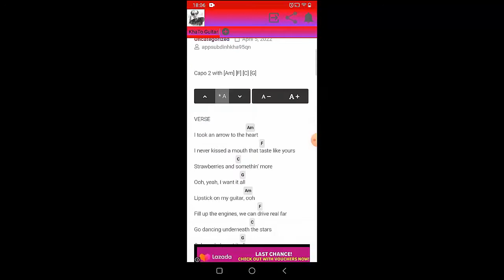Suki Waterhouse - Good Looking | Guitar Tutorial